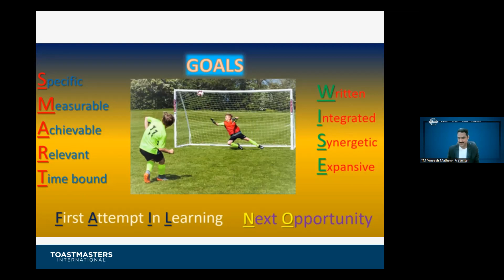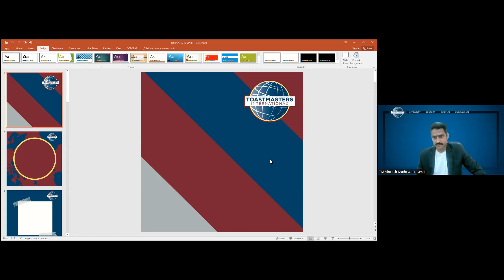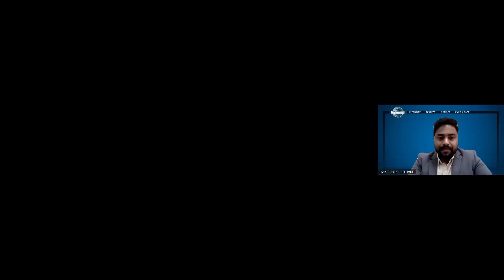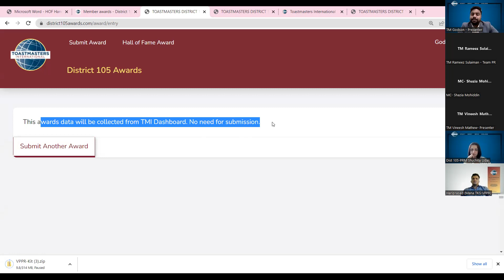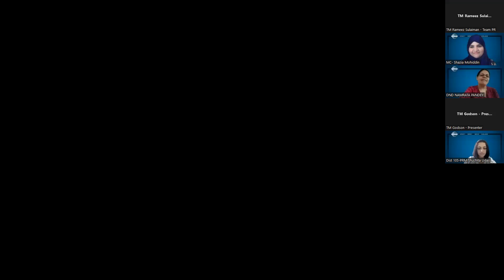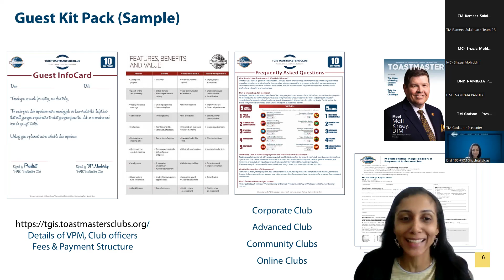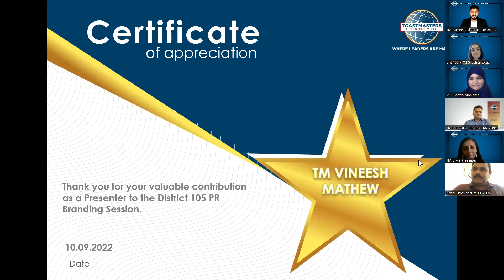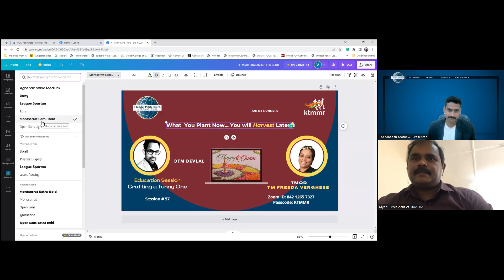PR Branding session